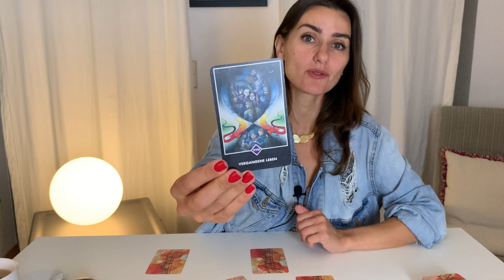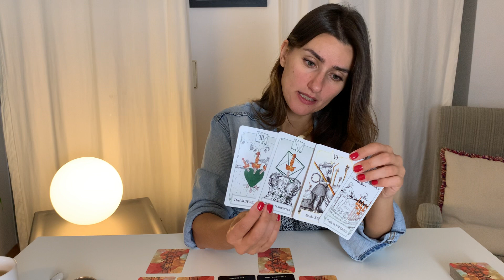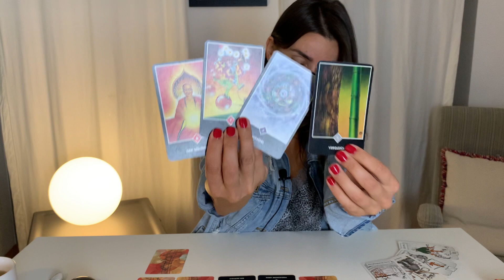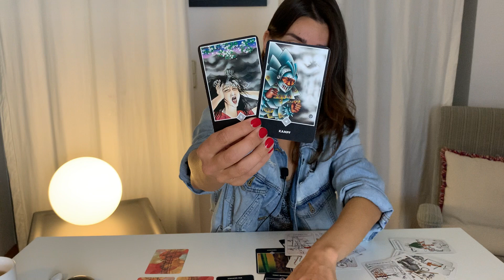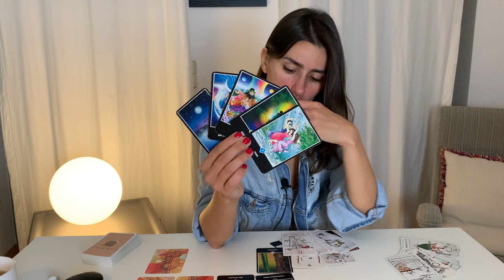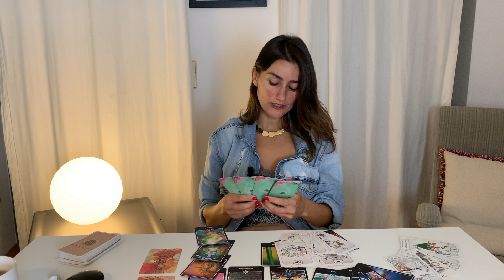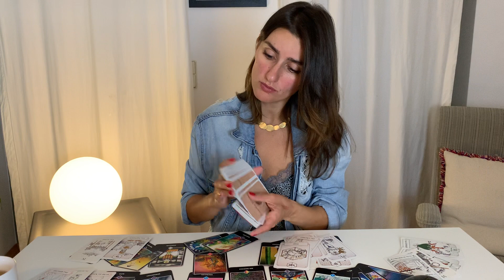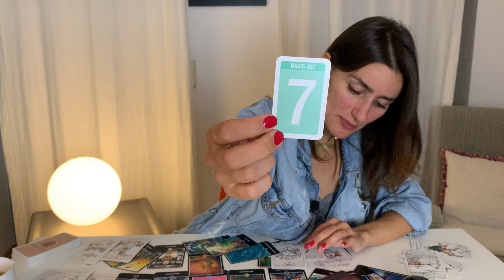STEINBOCK SPEZIAL ~ Du brichst alle Rekorde 🏆👏🏽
- Das Tarot der neuen Zeit von Linda Giese